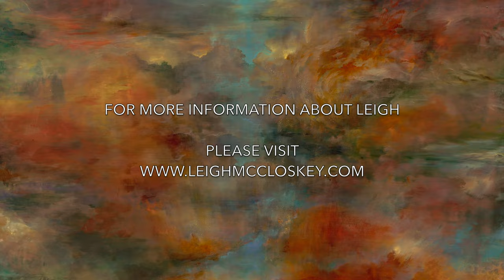🤩 SOLO ART EXHIBITION "Mining the Spirit A Journey with Artist Leigh J. McCloskey Malibu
🤩 SOLO ART EXHIBITION "Mining the Spirit A Journey with Artist Leigh J. McCloskey
The Malibu Arts Council and the City of Malibu asked Leigh to have a solo art show.
* SOLO ART SHOW in MALIBU PLEASE JOIN LEIGH ON THIS SUNDAY THE 24th. *ENJOY ORIGINAL WORKS BY NOTED ARTIST LEIGH MCCLOSKEY AT THE MALIBU CITY GALLERY MARCH 25 TO MAY 3, WITH AN OPENING RECEPTION MARCH 24
The City of Malibu Arts Commission invites all of Malibu and beyond to the City’s next public art exhibition in the Malibu City Gallery, “Mining the Spirit - A Journey with Artist Leigh J. McCloskey,” on display March 25 through May 3 at the Malibu City Gallery at City Hall (23825 Stuart Ranch Rd).
The gallery is open Monday through Friday, 8:00 AM - 4:00 PM. Tickets or RSVPs are not required.
“Malibu has always drawn artists in every discipline, and we are proud to host an art exhibition highlighting the works of one our talented community members,” said Mayor Steve Uhring. “Leigh McCloskey is a modern renaissance man, he is an artist, author, well known actor and visual philosopher. I hope you can join us for an evening of art, music and discussion as we celebrate Malibu’s thriving artistic community at the opening reception.”
The opening reception on Sunday, March 24, 12:00 PM will feature a live musical performance by A Call 2Peace, a Q&A session with the artist at 1:30 PM, and complimentary refreshments. RSVPs are not required for this free event.🌹
***Special thanks, Robert Patrik Winston